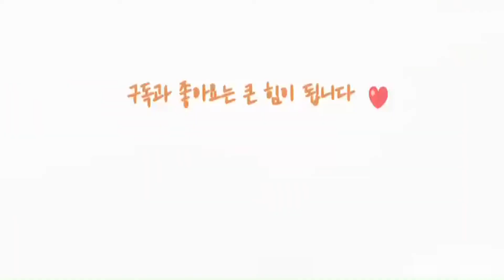쉬워야 해먹는다! 세상 쉽게 닭가슴살 샐러드 만드는 방법, 배부른 다이어트, 집들이 음식 Chicken Breast Naengchae Salad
재료: 닭가슴살, 오이, 당근, 피망, 새싹 채소, 간장, 홀그레인 머스타드, 겨자소스, 설탕, 식초

*야채는 원하는 야채를 넣으시면 돼요
*겨자소스는 취향에 따라 조금 더 넣으셔도 좋아요
*소스가 맛있어서 샐러드 소스로도 딱이에요!:)
*닭가슴살 대신 계란을 넣으셔도 좋아요!:)

다이어트는 체중감량을 위한 식단조절 뿐만 아니라 좋은 음식을 섭취하고,
운동과 수면 습관 등의 관리도 포함돼요.
건강한 몸관리와 체중조절을 위해 아침에 일어나 따뜻한 물 한잔을 마시고,
점심에는 채소와 단백질 음식들을 먹고, 저녁 늦게 음식을 먹지 않는 습관들을
기르세요~^^ 간단한 스트레칭과 산책, 워킹, 규칙적인 운동도 중요하답니다!
몸과 마음을 건강하게 하는 식습관과 운동습관으로 삶의 질을 향상하고,
기분 좋은 나만의 라이프 스타일을 만들어보세요~^^